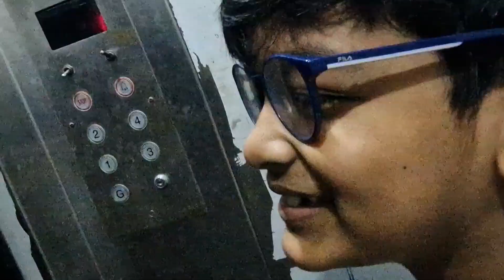আজ চলে গেলাম বোনের বাড়ি|| tasty ilish bhapa রান্না হল||southcity গেলাম||digha family vlogger.